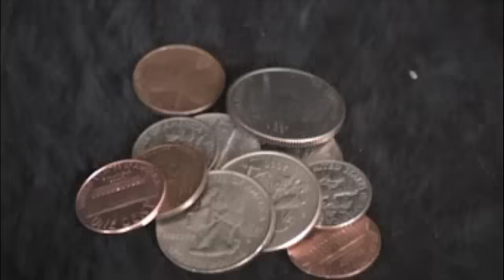Promo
Virginia Skateboard Promo